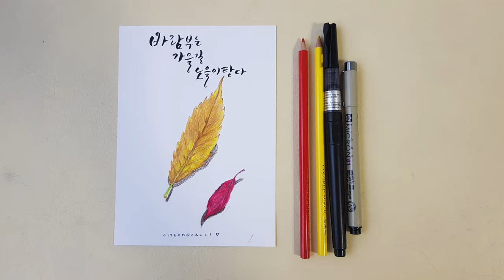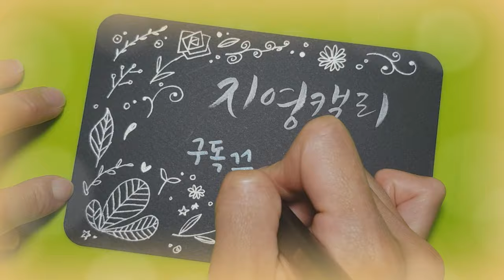[색연필화] Colored pencil art - 색연필로 낙엽그려 캘리엽서 만들기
색연필로 멋진 가을 낙엽을 그려서 감성 가득한 엽서를 만들어 볼까요?
단풍이 점점 예뻐지는 요즘, 길에서 주운 낙엽들이 너무 아름다워 그림으로 담고 싶었어요.
노랑 빨강 나뭇잎을 그려 나만의 가을엽서를 만들어 일년 내내 두고두고 단풍 구경 해보세요♡